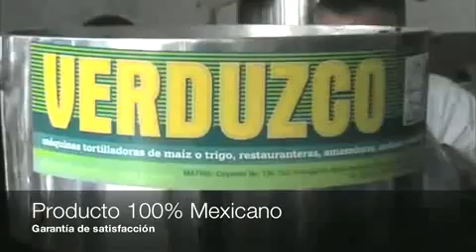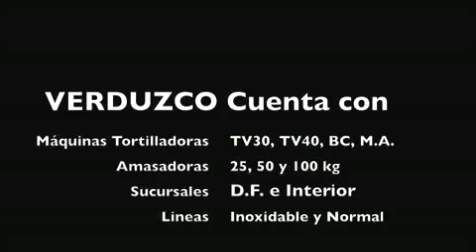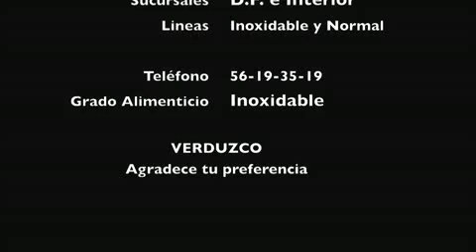Tortilladoras Verduzco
Industrias Verduzco empresa lider en insumos y equipo para la industria de la masa y la tortilla